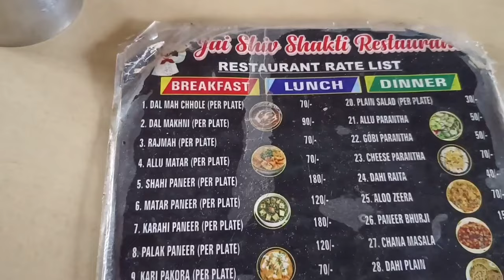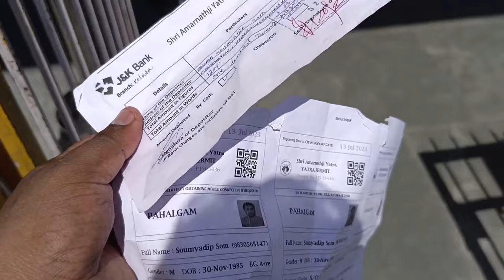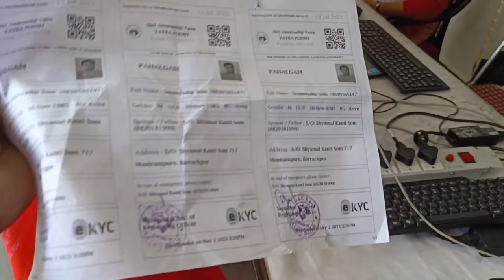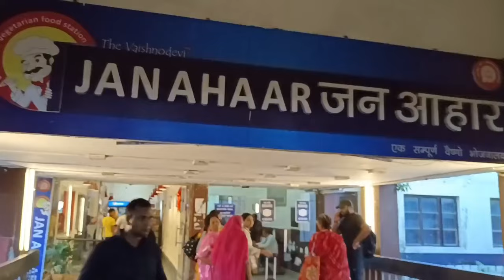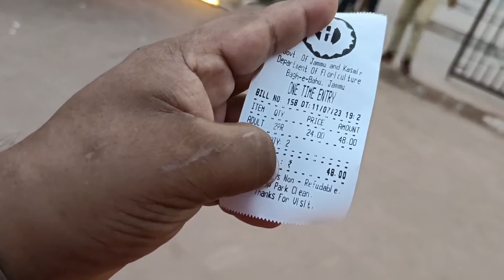AMARNATH YATRA || EP 2 || PATHANKOT TO JAMMU || AMARNATH YATRA 2023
My 34th vlog in this channel. Went to Amarnath Yatra in 2023. Reached Pathankot by overnight bus journey and again took a Punjab Roadways bus for Jammu. The breakfast at Pathankot bus terminal cost us around Rs 250 for 4 people. The bus tickets from Pathankot to Jammu cost us Rs 130/person. Toto fare from Bhanu Chowk to Jammu Railway Station cost us Rs 100 total. Nimbu Soda cost us Rs 30/glass. Lunch cost me Rs 85 i.e. Chole Bhature & Rajma Chawal. Again lunch i.e. Fried Rice & Veg Manchurian from Jan Ahaar at Jammu Railway Station cost us Rs 100/plate. Retiring Room or Dormitory at Jammu Railway Station cost us Rs 200/bed for 1 Day. Auto fare from Jammu Railway Station to Bahu Fort cost Rs 150 for one side. Bagh-E-Bahu ticket cost us Rs 48. Dinner from Jan Ahaar at Jammu Railway Station cost us around Rs 50/person.